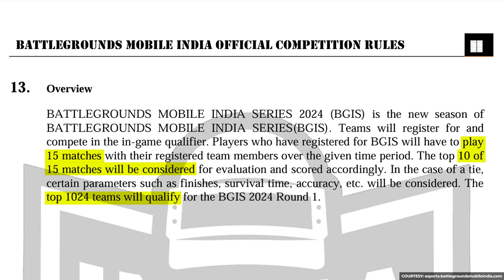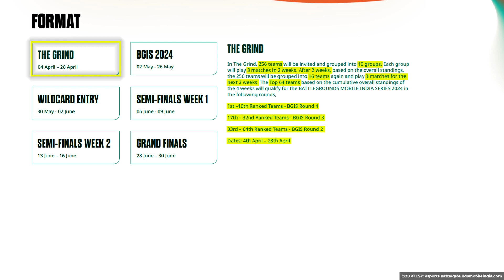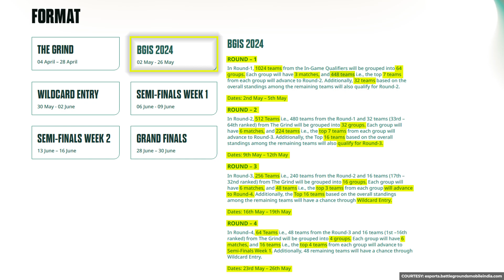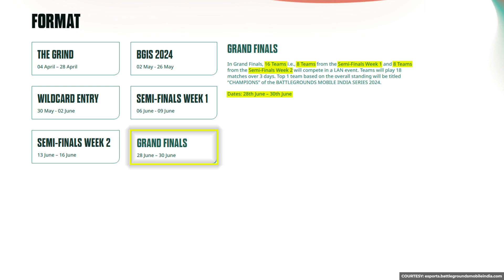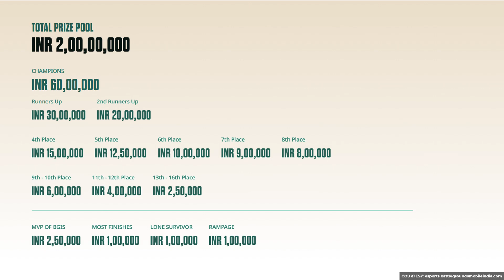Penta Shorts | BGIS 2024 - Format, Schedule, Point System and Prizepool Explained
In this edition of Penta Shorts, we take a look at the format, schedule, point system and the prizepool of BGIS 2024.

With Penta Shorts, we bring to you riveting scoops and insider titbits from the world of gaming and esports in a new-age format.